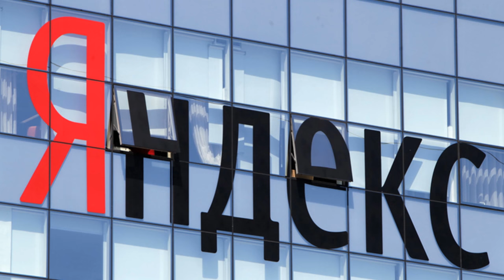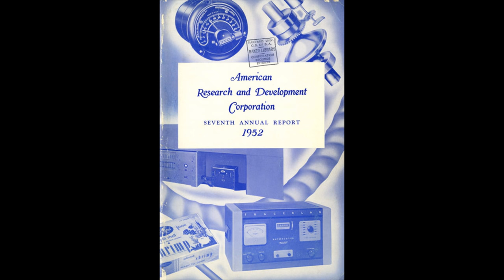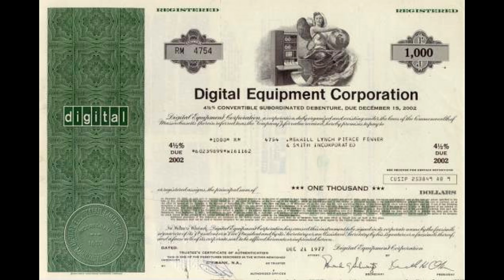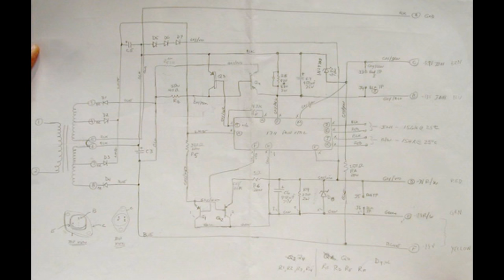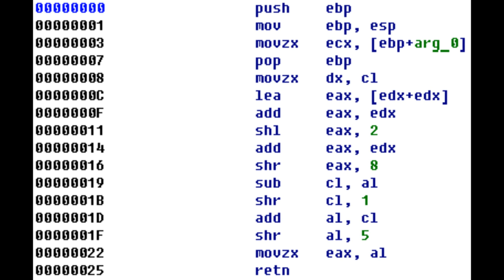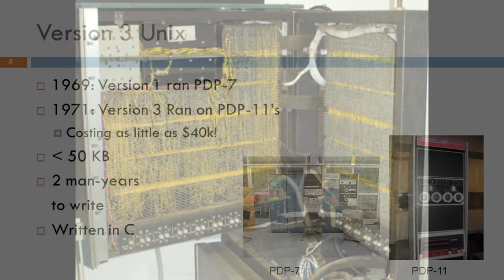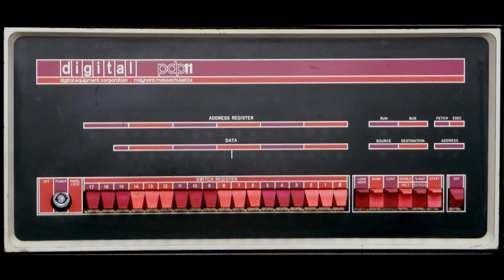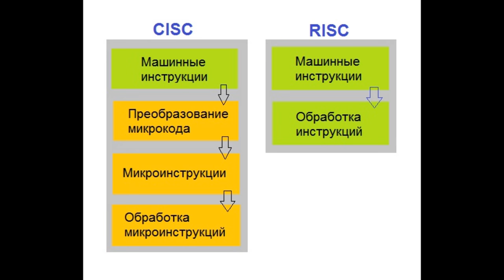Кремниевые Титаны #1. DEC часть 1: PDP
Пилотный выпуск шоу Кремниевые Титаны. История компьютеров от Digital Equipment, часть первая - PDP.